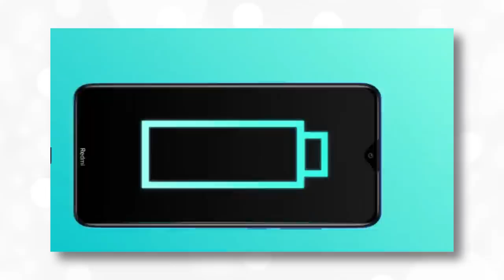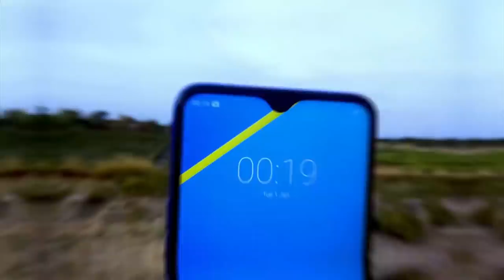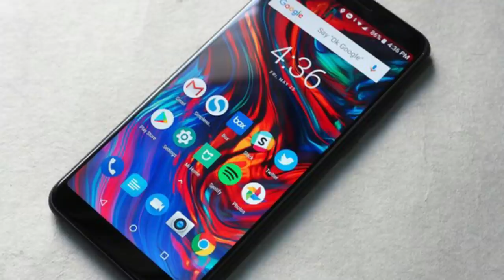Cheapest Gaming Mobiles On 6999Rs/- | குறைந்த விலையில் சிறந்த 5 Gaming மொபைகள் | BG Tamil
Top 5 Cheapest Gaming Mobiles On 6999Rs/- | குறைந்த விலையில் சிறந்த 5 Gaming மொபைகள் | BG Tamil

REALME 3I : Helio P60 ela P70 Processor

Asus : SD 660 Ela SD 636 Processor